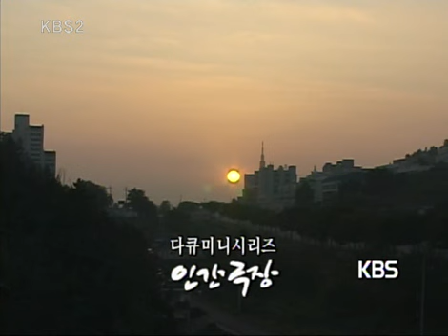인간극장 - Screening Humanity 20081007 #003